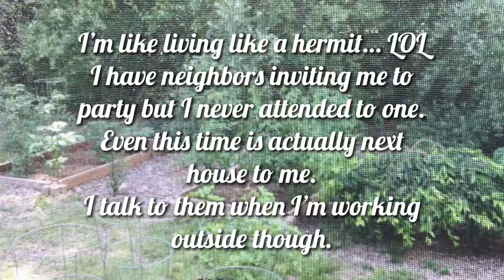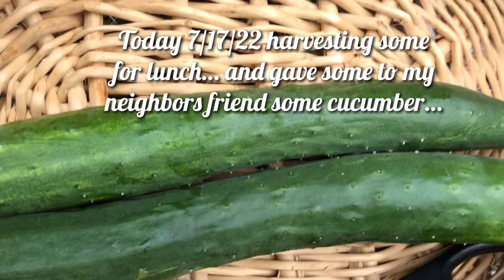Fighting with Japanese beetle lol🪲 & harvesting for lunch 🥗Everything is so expensive now a day’s.